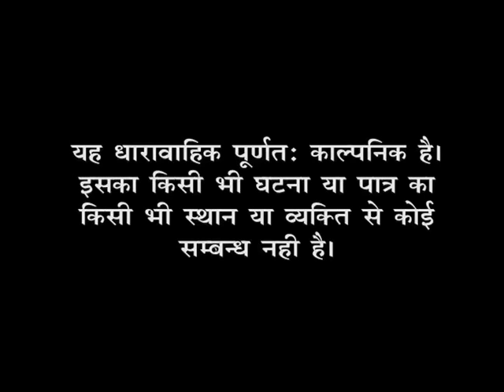Shama - Episode # 160